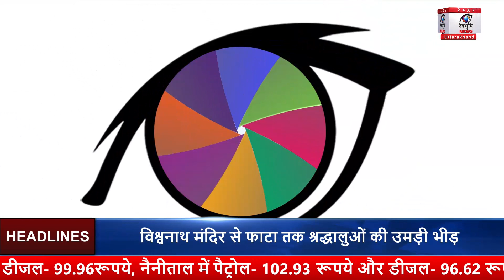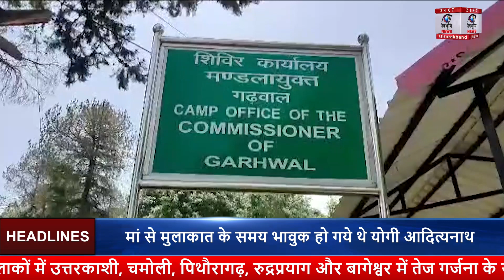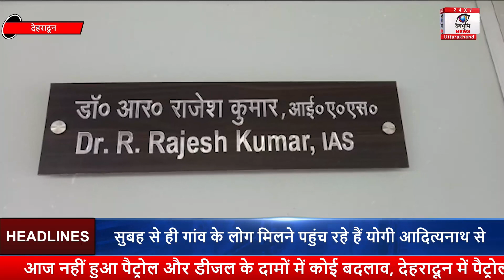4 May Uttarakhand News, CM Yogi, Ramdev Baba, UKSSSC, UKPSC Job, uksssc, Uttarakhand Samachar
आज ४ मई के इस न्यूज़ बुलेटिन मे आप देखेंगे उत्तराखंड की सभी दिन भर की ख़ास खबरें. साथ ही सी. एम. योगी के उत्तराखंड प्रवास की समस्त अपडेट, बाबा रामदेव द्वारा योगी का स्वागत, उत्तराखंड राज्य मे UKSSSC, UKPSC जैसी vacancies के बारे मे अपडेट्स. व साथ ही चारधाम यात्रा के बारे मे जानकारी.
keep watching for Uttarakhand News and Uttarakhand Samachar

cm yogi live today uttarakhand